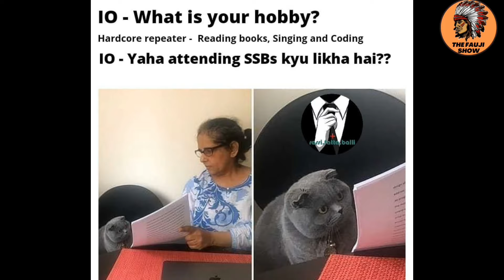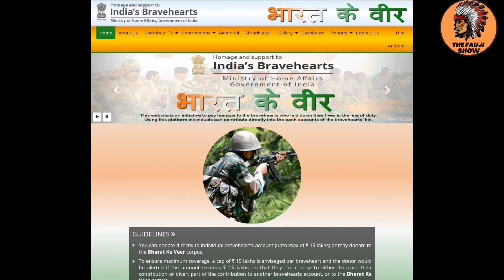Honeymoon Period at NDA & Friends at SSB ssb | SSB RECOMMENDED CANDIDATE Rachit EP-11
Follow me on these platforms for amazing content and getting your mind blown:-

✍️ TELEGRAM CHANNEL (If link doesn't work type  Fauji Academy 🪖 in Telegram searchbar )

UPI ID:- faujishow@axl

About me:-
My name is Simrat Sahota.I have successfully cleared NDA written examination and SSB interview.
Subsequently, underwent Basic Military Training for three years at National Defence Academy,Pune.Due to a medical injury,my dream of becoming an officer in the army got shattered but I hope that thru these videos many other aspirants can fulfill their dreams.
Currently,I am working in nation building by preparing the next generation of defence aspirants to fulfil their dreams.I also possess B.Sc.(Comp. Sc.) degree from National Defence Academy which is affiliated to Jawaharlal Nehru University,Delhi and Saurashtra University.